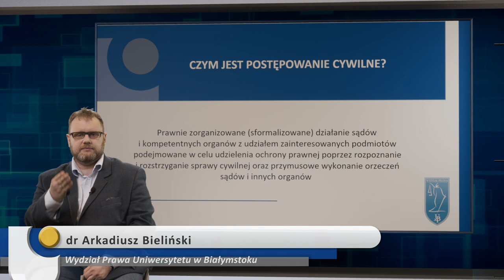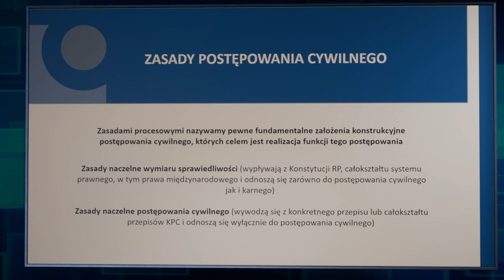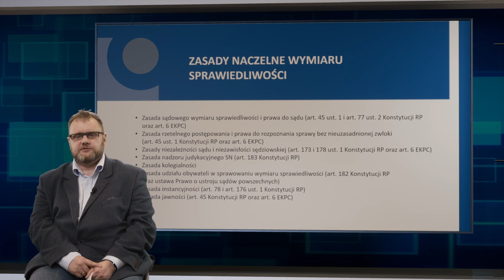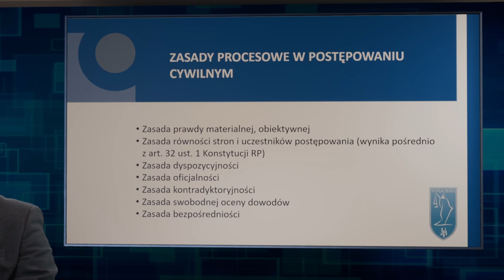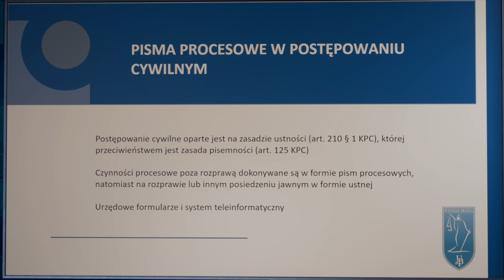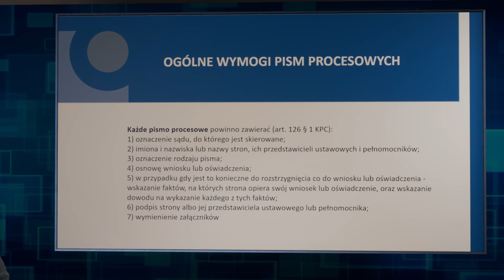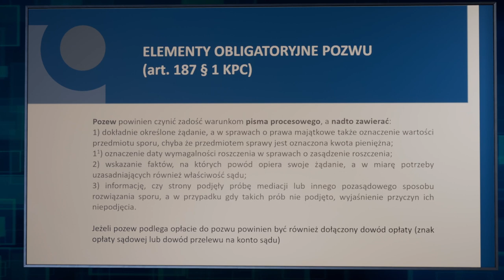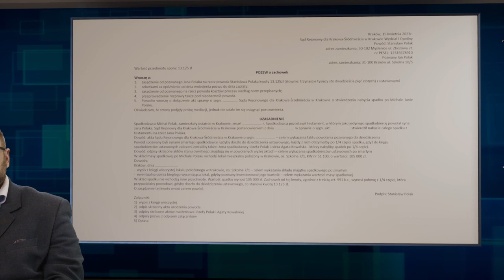Podstawowe zasady postępowania cywilnego oraz przygotowywania pozwu - dr Arkadiusz Bieliński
Prezentacja przedstawia reguły, w oparciu o które prowadzi się cywilne postępowanie sądowe. Dr Arkadiusz Bieliński omawia podstawowe wymogi pism procesowych ze szczególnym uwzględnieniem pozwu.

Dr Arkadiusz Bieliński - pracownik Katedry Prawa Cywilnego i Rolnego Wydziału Prawa Uniwersytetu w Białymstoku. Specjalizuje się w postępowaniu cywilnym, mediacji oraz zastosowaniu nowoczesnych technologii w prawie.

Cyfrowa Baza Wiedzy UwB to część projektu „Misja 3.0 – Uniwersytet Otwarty” współfinansowanego przez Ministerstwo Edukacji i Nauki, realizowanego w ramach programu „Społeczna Odpowiedzialność nauki”

Cyfrowa Baza Wiedzy tworzona jest w Centrum Popularyzacji Nauki UwB.